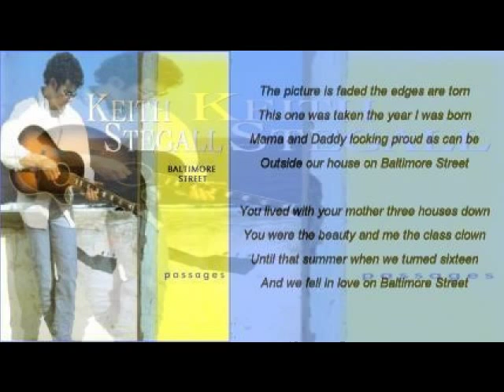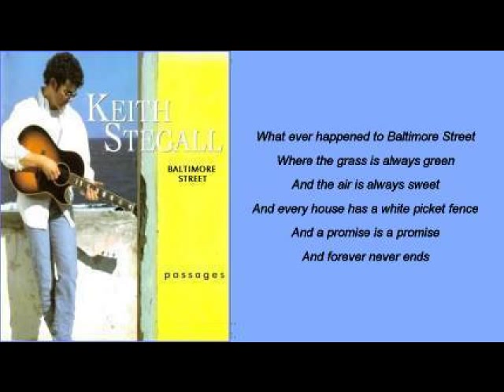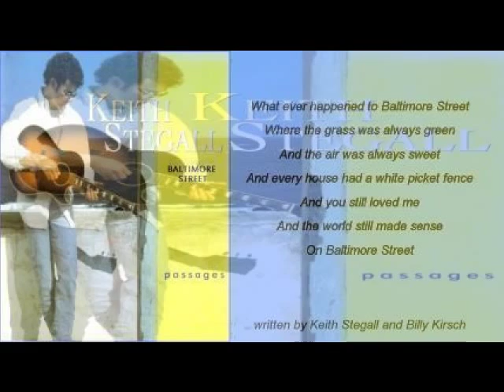Keith Stegall - Baltimore Street ( + lyrics 1996)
Track from his 'Passages' album which also features 50/50 and 1969.  Written by Keith and Billy Kirsch.  Lyrics on screen. Produced by Jim Kelton, Carson Chamberlain and Keith Stegall.   Although this track is about divorce,in my opinion, it has a beauty within it.